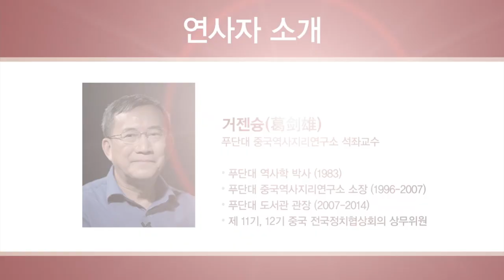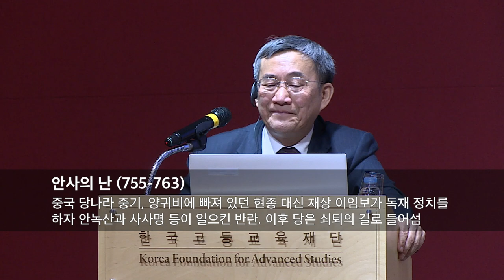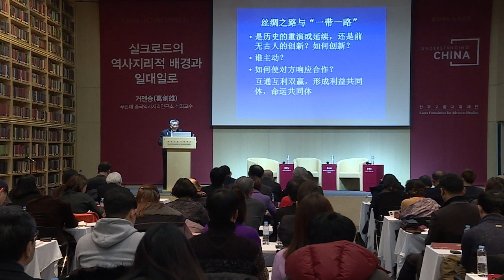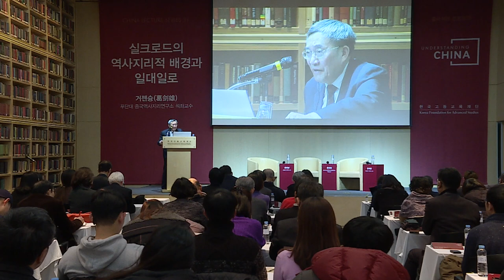[China Lecture Series] 31강 실크로드의 역사지리적 배경과 일대일로 : 거젠슝(葛剑雄)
[China Lecture Series] 31강 실크로드의 역사지리적 배경과 일대일로

거젠슝(葛剑雄) 푸단대 중국역사지리연구소 석좌교수

거젠슝 푸단대 중국역사지리연구소 석좌교수가 한국고등교육재단에서 열린 "실크로드의 역사 지리 배경과 일대일로" 포럼에서 자신의 견해를 폈다. 거 교수는 "실크로드가 일대일로에 많은 시사점을 준 건 사실이지만 이 둘 간에는 명백한 차이가 있다"고 말했다.

일시: 2017년 12월 18일(월) 16:00-18:00
장소: 한국고등교육재단 컨퍼런스홀
거젠슝(葛剑雄)

푸단대 역사학과를 졸업하고 1983년 역사학 박사학위를 취득하였다. 1982년부터 푸단대 중국역사지리연구소에서 연구를 진행하고 있으며 1996년부터 2007년까지 동 연구소 소장을, 2007년부터 2014년까지 푸단대 도서관 관장을 역임하였다. 중국사, 인구사, 이민사, 문화사, 환경사 등을 연구했으며 "중국인구사(中國人口史)", "중국이민사(中國移民史)", "통일과 분열: 중국역사의 계시( 統一與分裂: 中國曆史的啟示) ", "중국역대 국경지역 변천(中國曆代疆域的變遷)", "중국 고대의 지도 측량제작(中國古代的地圖測繪)" 등 다수의 저서와 논문을 발표하였다. 2008년부터 제 11기, 12기 중국 전국정치협상회의 상무위원을 지냈다.